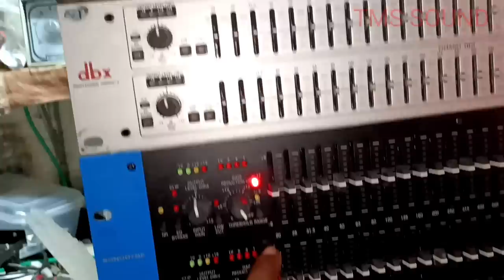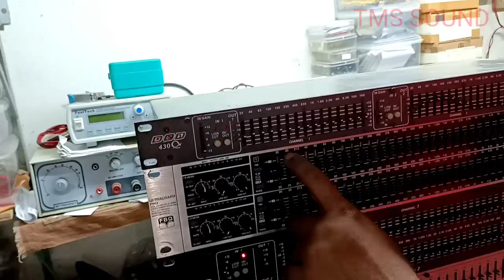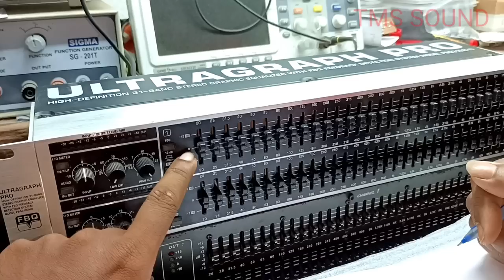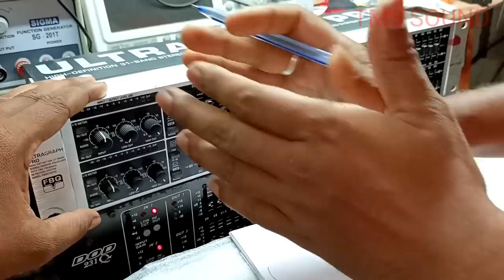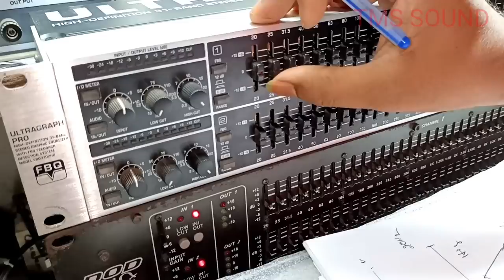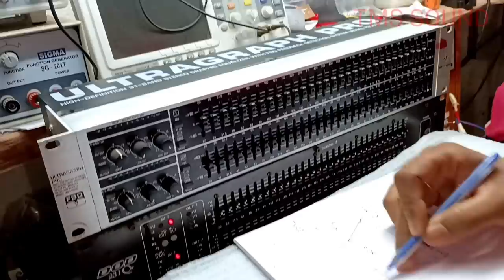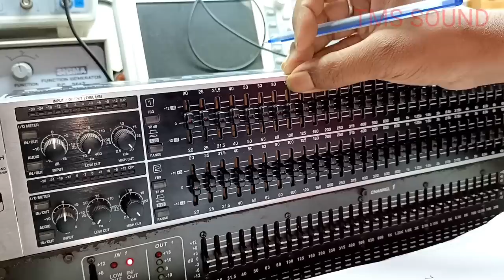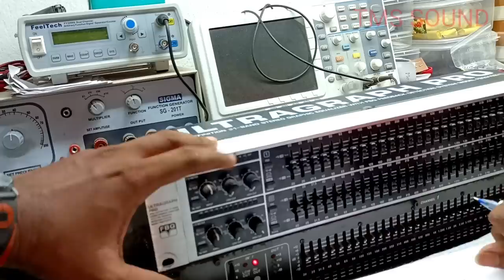ডুয়েল ব্যান্ড ইকুয়ালাইজার সমস্ত সেটিং শিখে নিন খুব সহজে ll Equalizer Setting For Best Sound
your quaries-